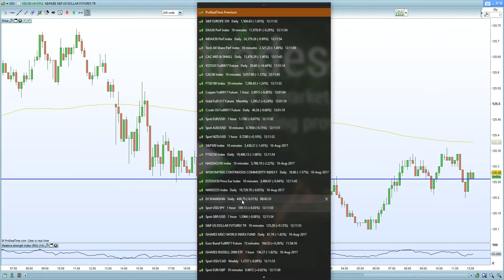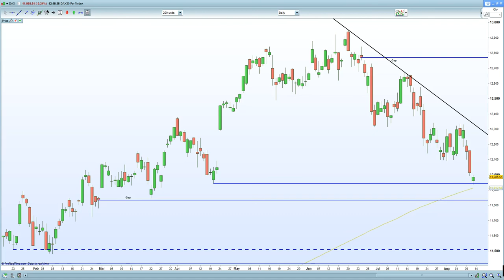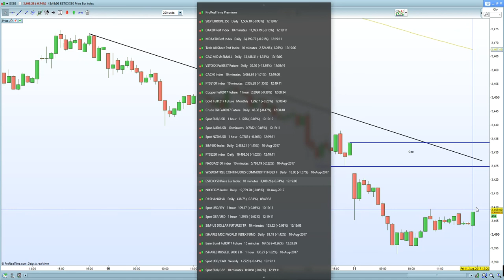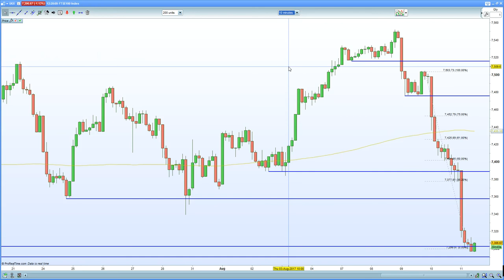FTSE 100 test key support at 7300. DAX 30 attempts to recapture 12000. CAC 40 into gap fill